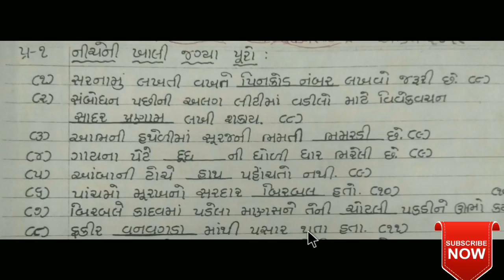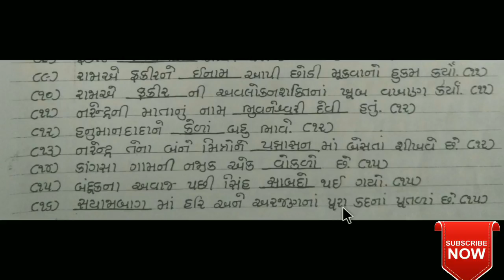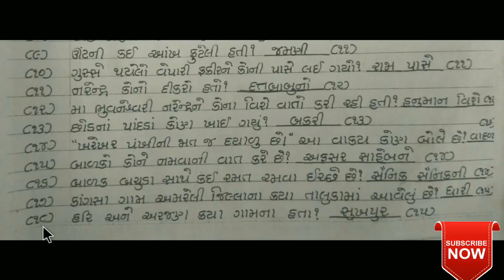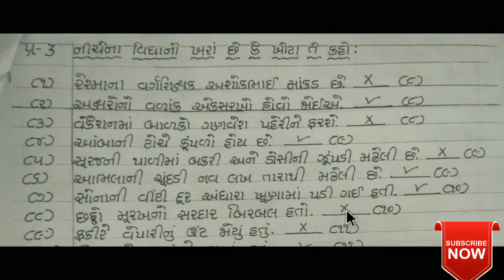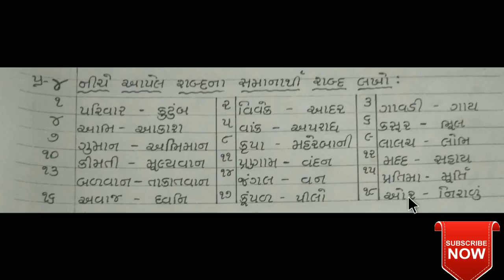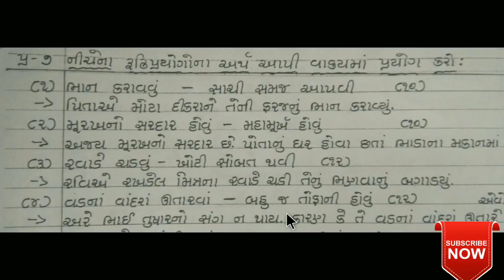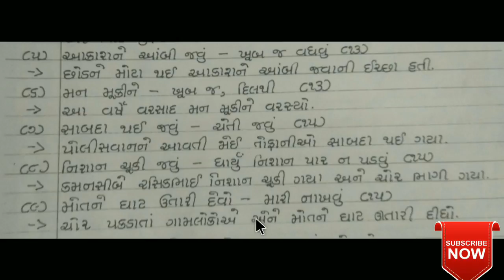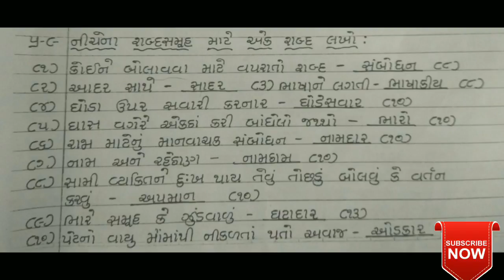Std 4 Gujarati sem 2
EXAM SPECIAL

KEEP WATCHING
KEEP LEARNING